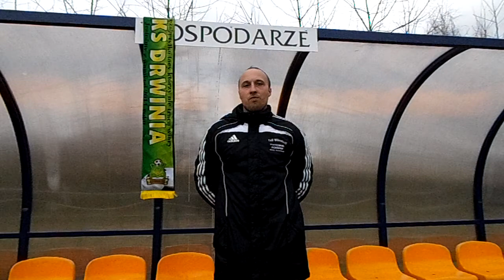Janusz Piątek po meczu GKS - Watra 22.03.2015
1:0 A.Jastrzębski 35 min.